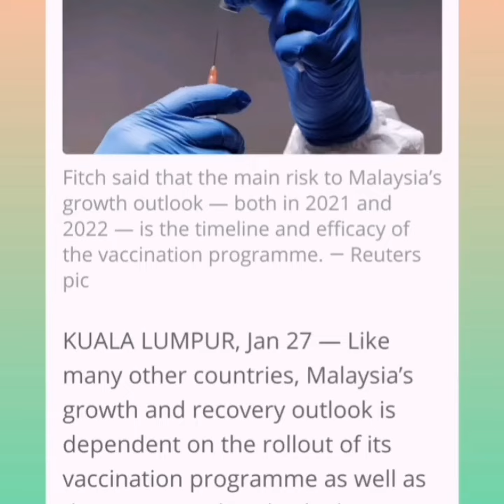28 January 2021